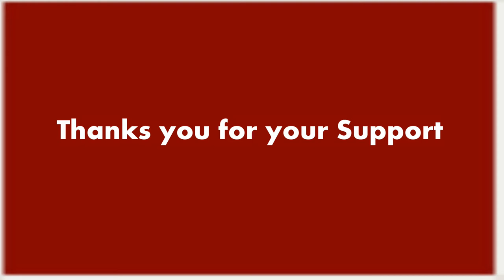Art in Red Reddish carving for beginners | vegetable carving garnish | Roses garnish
Art in Red Reddish carving for beginners  | vegetable carving garnish | Roses garnish .Reddish carving for beginners present by garnishing coaching school . we are learning all types of vegetable garnish art and how to decorate in plate . watch my all video learn with easy way .Published on Mai 15 ,2019

In this video tutorial, you will see Art in Red Reddish carving for beginners  | vegetable carving garnish | Roses garnish

All Garnishes Videos 4 India

2) Show your support on vegetable art on Facebook
3) Add my channel to your featured channel box "Dream 4 India "
4) Embed this video on a blog